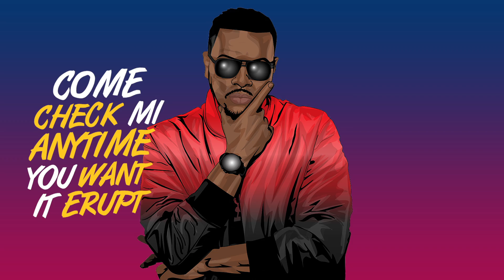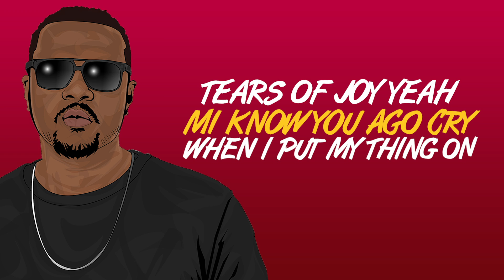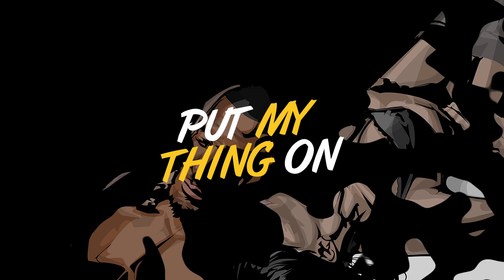The Kemist - On You [Lyric Video]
"On You” by The Kemist available now!

🔸🔸 Lyrics 🔸🔸